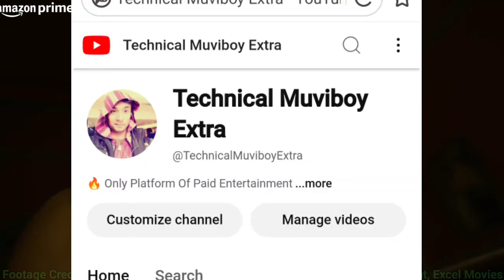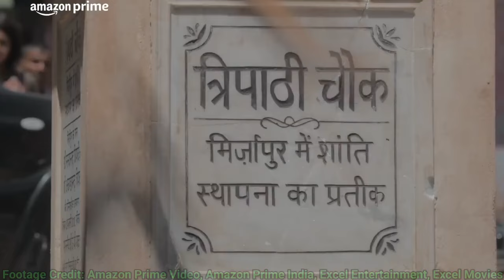Mirzapur Season 4 | Mirzapur Season 4 Release Date | Mirzapur Season 4 Trailer | Prime Video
Mirzapur season 4 I Official Trailer I Mirzapur 4 release date I Mirzapur 4 update ‪@PrimeVideoIN

Footage Credit:Excel Movies, Excel Entertainment, Amazon Prime Video, Amazon Prime India

Your Queris -
mirzapur season 4 trailer
mirzapur season 4 kab aayega

Queries Solve

1. Mirzapur Season 4

2. Mirzapur Season 4 Release date

3. Mirzapur Season 4  Announcement

4. Mirzapur Season 4 Kab Aayega

5. Mirzapur Season 4 Update